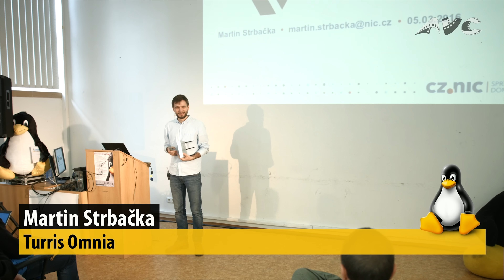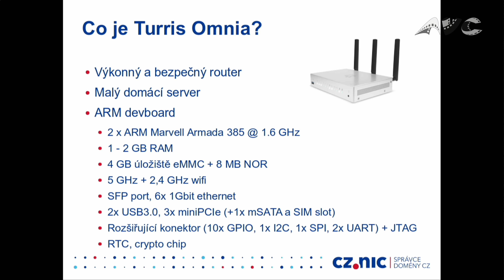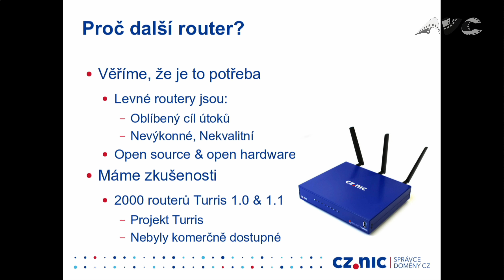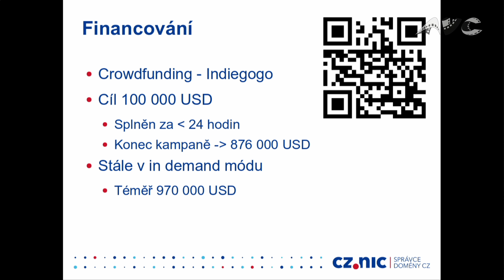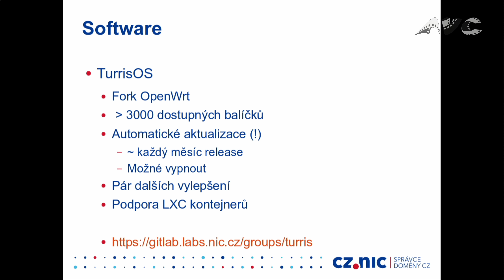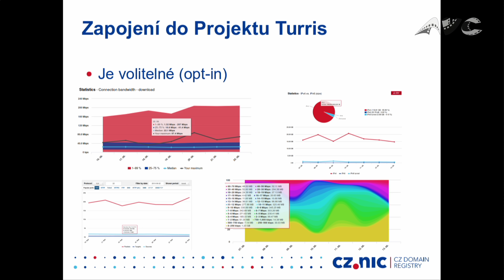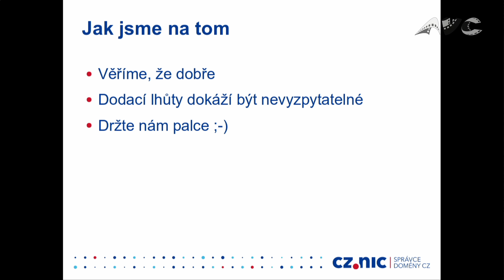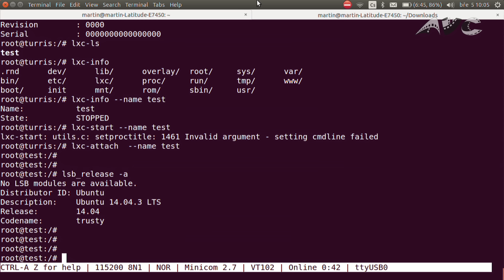Turris Omnia (Martin Strbačka)